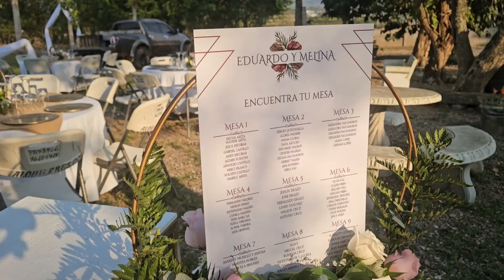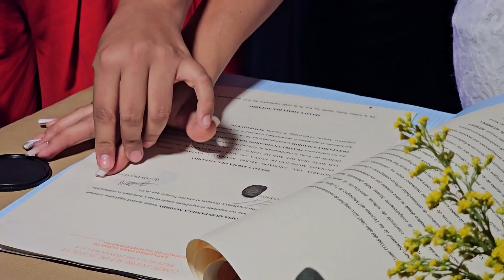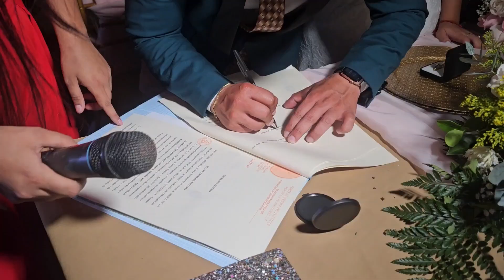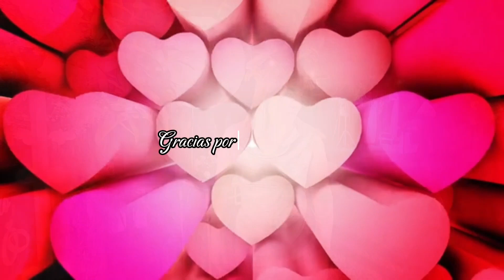Boda en la Entrada copán Honduras( Eduardo & Melina)